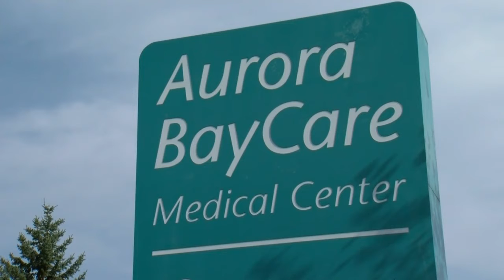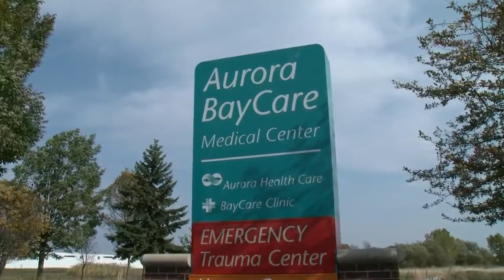Health watch Rehab after Surgery